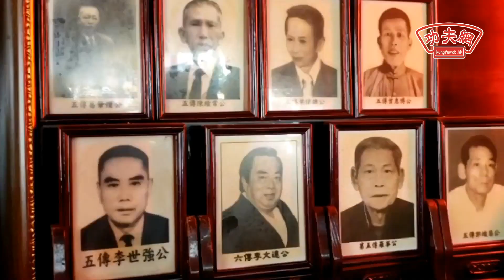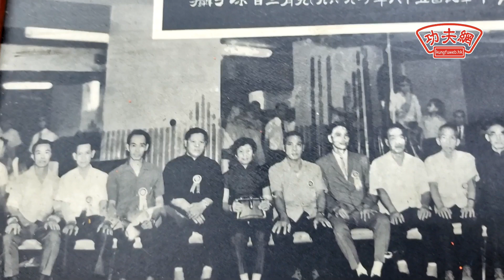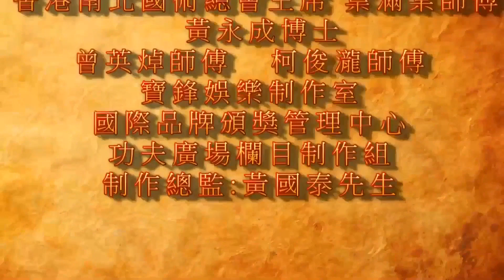【功夫廣場】白眉世強館黃柏仁講述白眉派只有四套拳，摩橋，九步推、直步、猛虎出林、各有運勁特色，據記載，九步推乃前，右，左各弓三步。據顏雄師叔公及名探長所述，好多特殊身份人士都慕名甘拜張禮泉宗師門下。